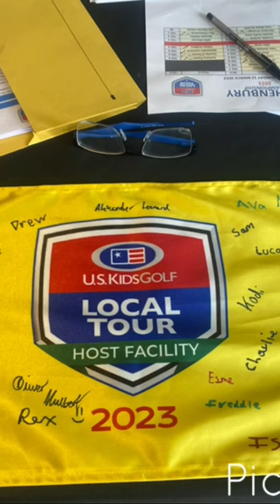us kids golf tour stars ⭐️ happy with my medal today